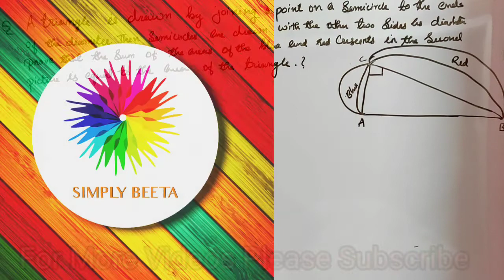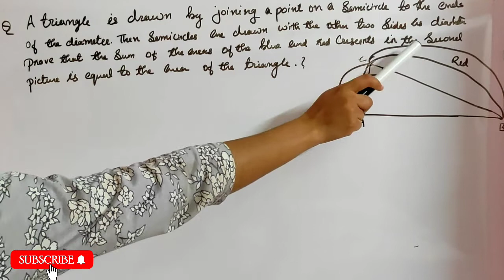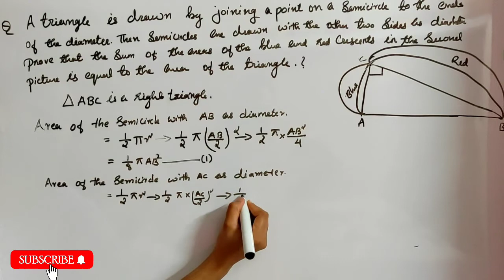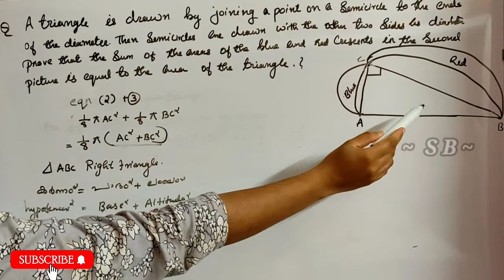10th maths | Chapter 2 Circles | Malayalam classroom | Textbook based | Kerala syllabus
SSLC MATHS | Malayalam Classroom | Chapter 2 Circles | Important question and answer's | Textbook based

A triangle is drawn by joining a point on a semicircle to the end of the diameter . The semicircles are drawn with other two sides as diameter.
Prove that the sum of the areas of the blue and red cresents in the second picture is equal to the area of the triangle?